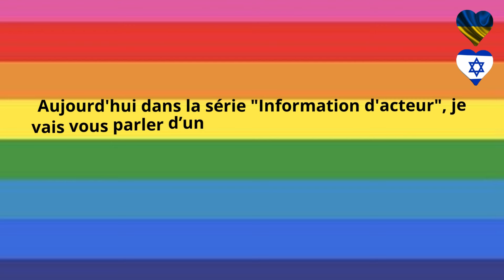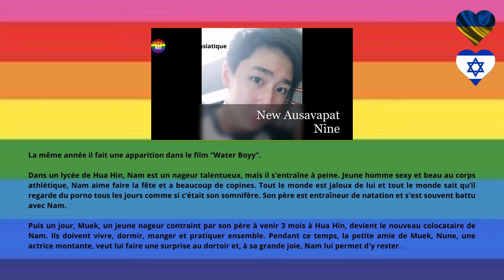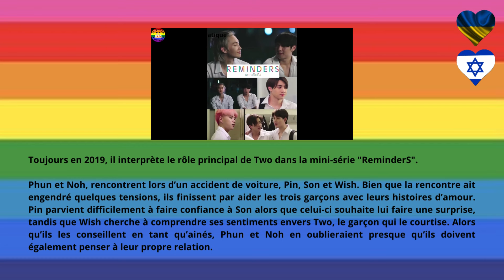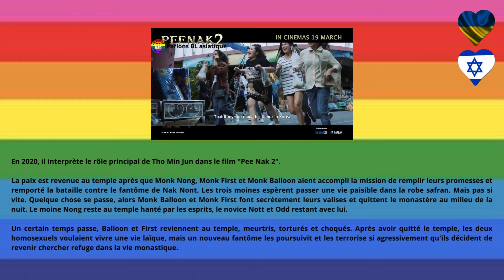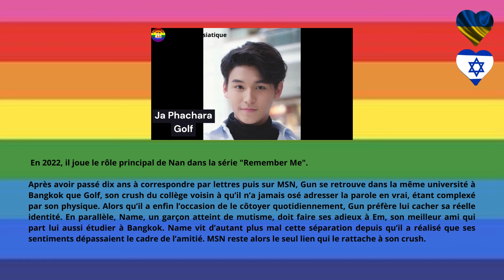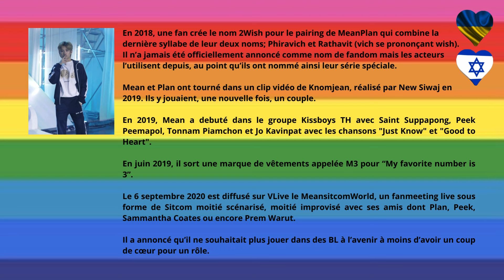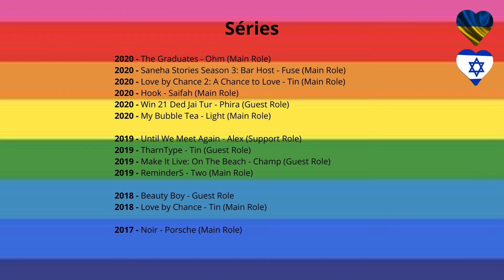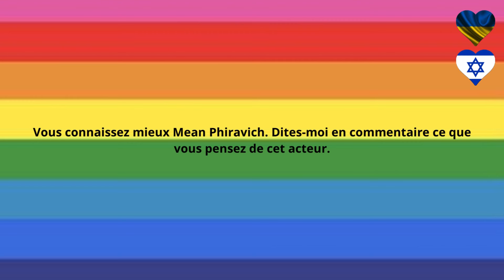Boys Love - Thaïlande - Information d'acteur - Mean Phiravich - Multisub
Boys Love - Thaïlande - Information d'acteur -  Mean Phiravich

Aujourd'hui je vais vous parler d’un acteur, chanteur, réalisateur et mannequin thaïlandais, l’ancien compère de Plan Rathavit, un artiste de Channel 3 et Ultimate Troop : Mean Phiravich.

Chapitres

00:00 – Introduction
00:17 – Présentation
00:53 -- Mean Phiravich
02:10 – Etudes
02:19 – Love Sick 2
03:37 -- Waterboyy The Movie
05:06 -- Make It Right + Make It Live : On the Beach
06:15 -- Love by Chance + Love by Chance : A Chance To Love
08:03 -- Love : Must Take It Off
08:28 -- ReminderS
09:31 -- TharnType
10:33 -- 2Wish
11:23 -- Until We Meet Again
12:22 -- Pee Nak 2
13:56 -- Pee Nak 3
15:39 -- The Yearbook
16:32 -- Remember Me
17:48 -- Why You... Y Me ?
18:59 -- Dinosaur Love
19:59 -- Bonus
21:49 -- Filmographie
28:10 -- Musique
29:40 -- Conclusion

Liens